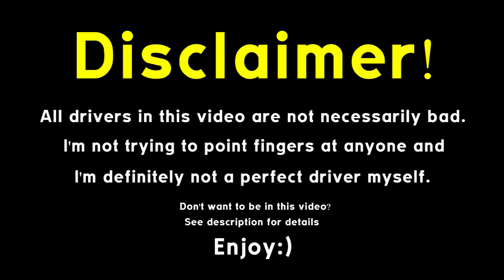Motala Dashcam #32 & 33 Do not look at your phone while walking across the street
Sorry for late upload. Have had a little trouble with the clips. Some clips can be experienced a bit laggy. There has been little problem with my dashcam.

or Shop Dashcam or Accessories from our Partner Dashcam Bros

My Dashcam Setup:
Blackvue DR650S-2CH (Front and right side)
Blackvue DR650S-2CH (Rear and left side)

Are you in one of my videos and you don't want to be seen.